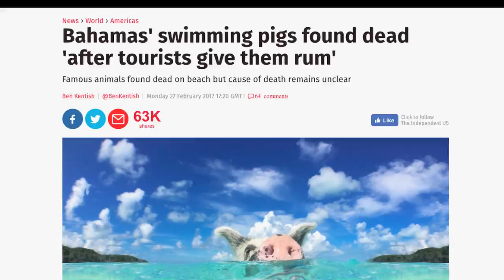Penny's Piggy Patrol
One of our shore expeditions while sailing aboard Ubuntu in the Abacos, April 2017, with our hosts Lori & David.